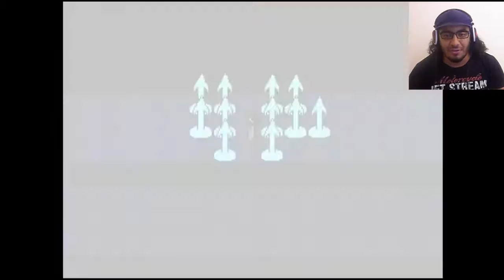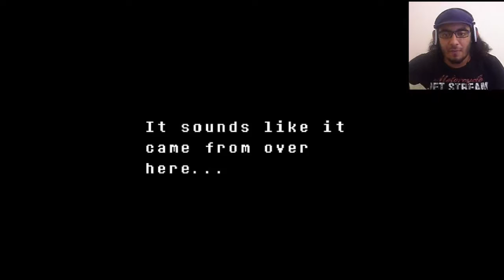TI MICH BEL3AANI ;_; | UNDERTALE | PART 08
hey guys sorry for the audio , tfassakhli l fichier mta3 l micro rassatli l'episode hedha msajjal b sout l camera ;u;
A3MEL TALLA 3AL PAGE FACEBOOK "MRSYRUS" !D